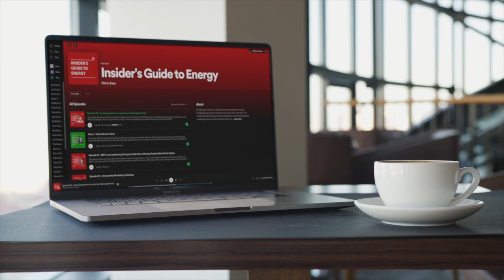Episode 2 | ETRM Mini-Series with Beacon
Chris Sass and Martin Hiller are talking to Chris Regan (Product Director) of Beacon Platform.

"Brady Technologies provides trading, risk management and logistics software solutions for European energy markets.  We help trading participants to profit from the green energy transition. We cover short-term power, curve trading - ETRM, algorithmic trading, credit and liquidity risk."

To get more insights about all the vendors that participated in the ETRM Mini-Series, check out